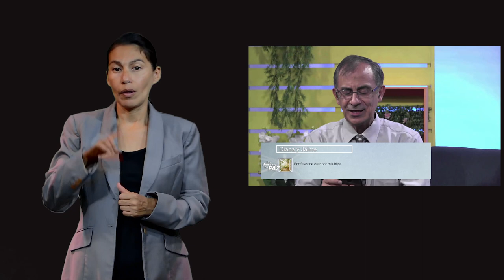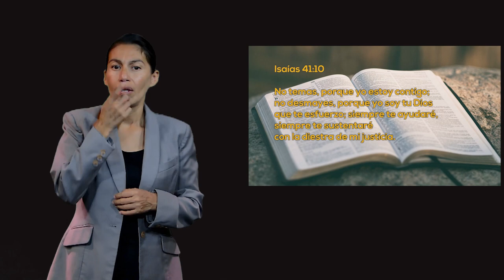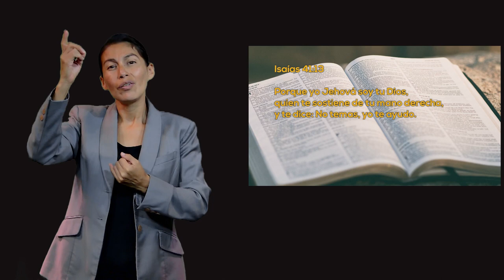LSM Un Momento de PAZ 31 agosto 2022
Hoy tenemos al Ptr. Jesús Arteaga, él tiene un gran testimonio que nos compartirá en este episodio, el cómo Dios lo salvo de la muerte varias veces, no te lo pierdas.